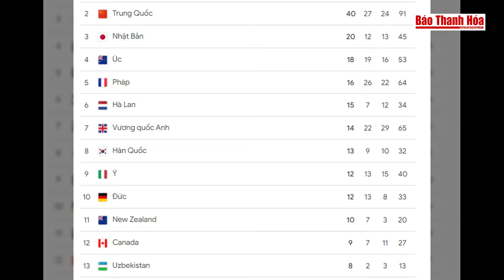Tin thể thao 12/8: Bảng xếp hạng chung cuộc Olympic 2024: Mỹ vượt qua Trung Quốc đầy nghẹt thở